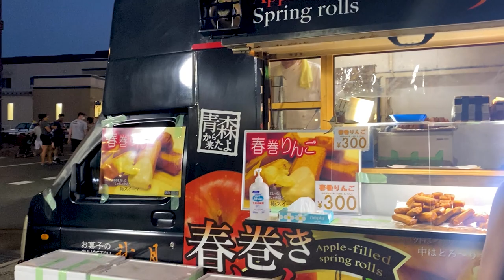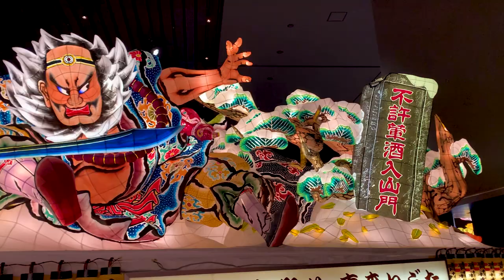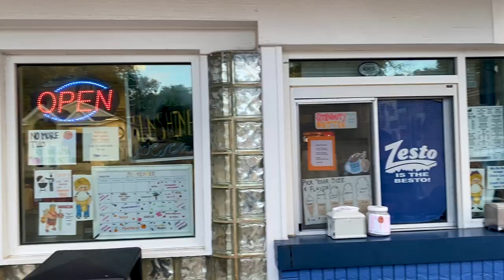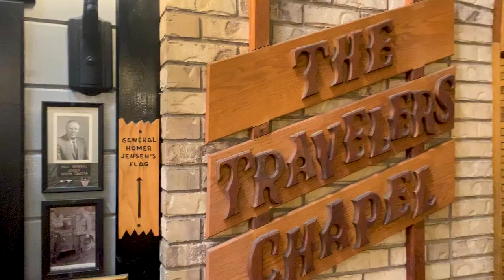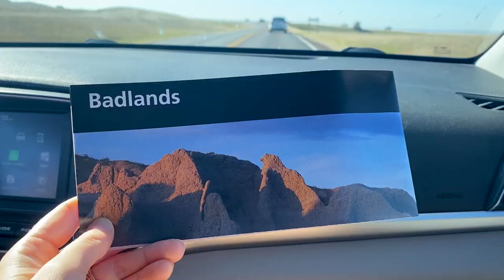SUMMER FESTIVALS IN JAPAN! | Misawa Tanabata Festival, Aomori Nebuta Festival, and Visiting Home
Hope you enjoyed our first Tanabata Festival in Misawa, the Aomori Nebuta Festival, and our short trip home. :)